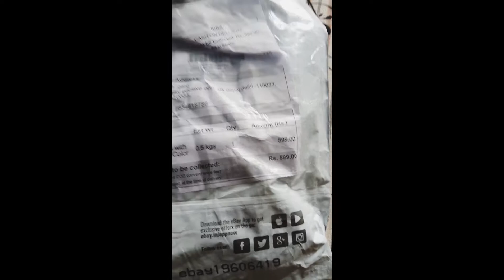ABS unboxing anti lock Braking system